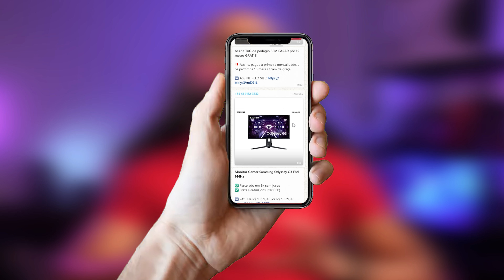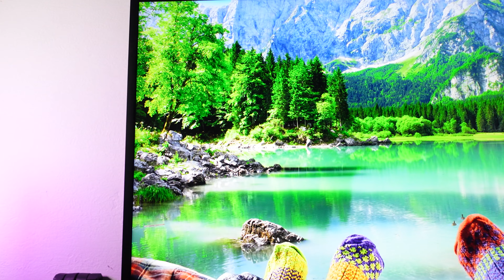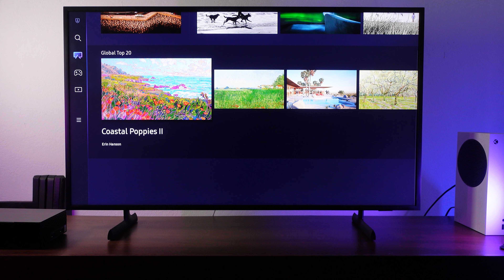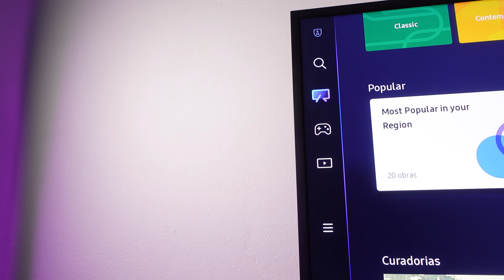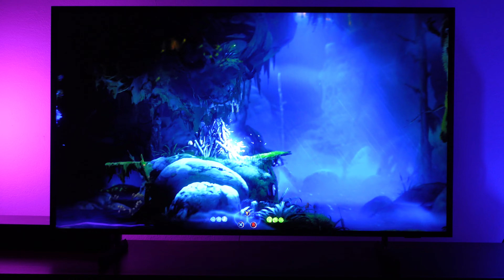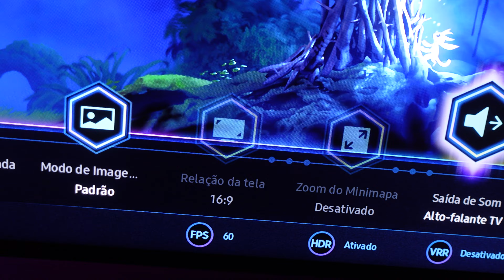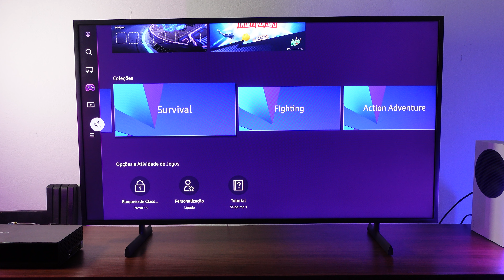Uma ÓTIMA TV para ambientes CLAROS, FILMES E GAMES! TV The Frame da Samsung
BAIXOU O PREÇO! Nova TV LG QNED80TSA  Saiba 3 motivos que fazem valer a PENA A COMPRA

LINK PARA COMPRA THE FRAME
AMAZON